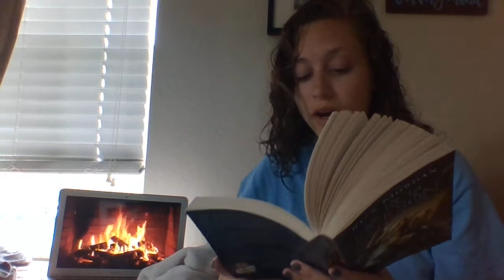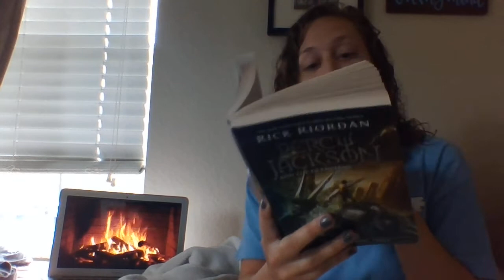Fireside Friday #9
Check out Chapter 17 of Percy Jackson! Will Percy make it to the Underworld?! Read with us to find out!

This video will be taken down June 2020.